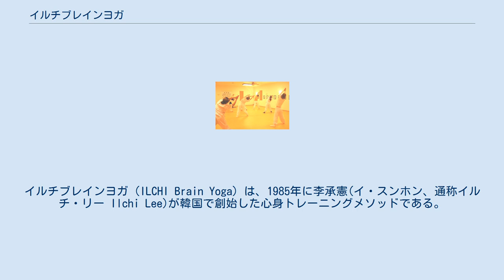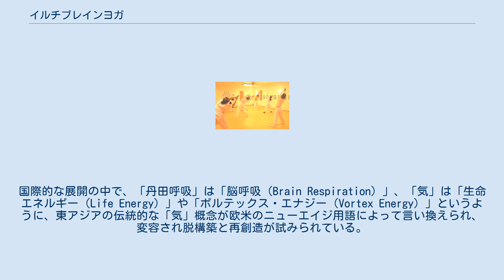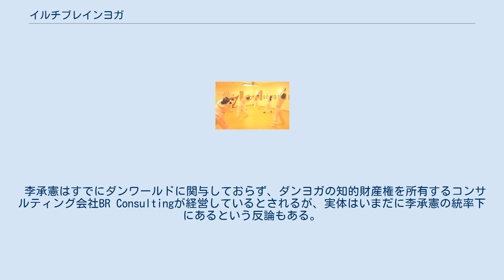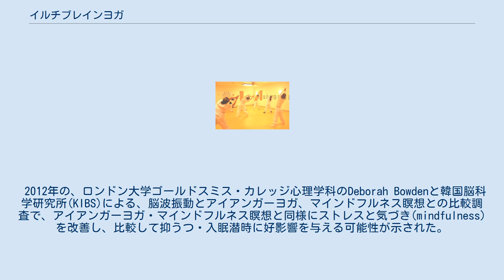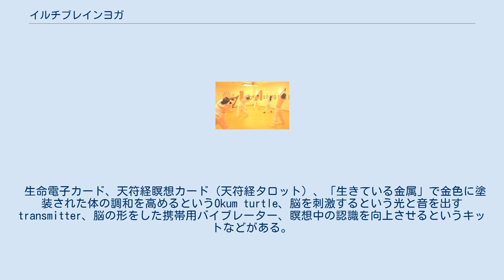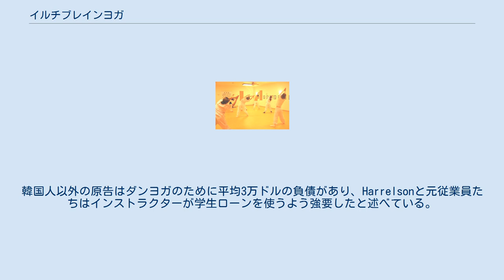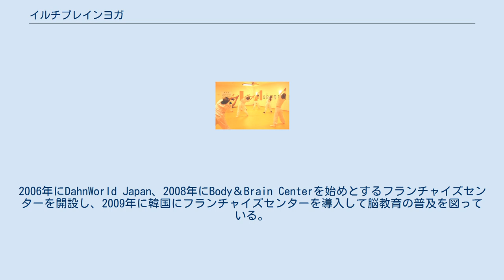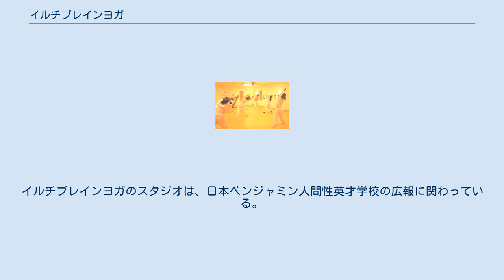イルチブレインヨガ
イルチブレインヨガ（ILCHI Brain Yoga）は、1985年に李承憲(イ・スンホン、通称イルチ・リー Ilchi Lee)が韓国で創始した心身トレーニングメソッドである。
「脳教育」とも呼ばれる。
初期はダン（丹、Dahn）、ダンハク（丹学、Dahn Hak）、のちにダンヨガ（Dahn Yoga）と名乗っていたが、2015年後半にアメリカではBody & BrainまたはBody＆Brain Yogaに、日本ではイルチブレインヨガに改名している。
株式会社ダンワールド（丹ワールド、旧 丹学仙院）と下部組織、関連組織がレッスンの実施・教員の育成等を行う。
イルチブレインヨガは、ダンワールドの子会社のダンワールドジャパンが脳教育の普及のために設けた教室も指す。
　本国韓国での丹ワールドは、1980年代以降の韓国のニューエイジ・新霊性運動における丹田呼吸普及団体の一つとして知られ、健康や癒しを扱う株式会社として組織される。
制度化された「宗教」を否定し、「霊性(スピリチュアリティ)」を強調している。
アメリカをはじめ世界各地に約200ヶ所の支部を設立し、エルサルバドル等に脳教育の普及を行い表彰される などの国際的な活動を行う一方で、本国韓国内においては、2004年には「国学院」と称する研究機関を開設して檀君を韓民族の祖先として崇拝する檀君民族主義を宣揚するなど、ナショナリズムを推進する運動を展開し、海外におけるグローバリズムと韓国内におけるナショナリズムという相反する要素を共存させている。
 道教の仙道、タオ思想の流れを組む朝鮮古代の心身修練法「ダンハク (丹学) 」に由来し、脳科学を組み合わせたものと説明している。
丹学(内丹・仙道)の導引（気功）法、呼吸法、瞑想法などが行われる。
李は悟りの大衆化 を提唱し、ヨガの名を用いているが、インドなど南アジアのヨーガの伝統とは関係がない。
 コンサルティング会社BR Consultingが知的財産権を所有している。
 Body & Brainセンターでダンヨガを練習する人々(2009年) 道教の仙道、タオ思想、内丹術の流れを組む朝鮮の古代の修練「丹学(ダンハク)」に由来し、心と体の健康を高めることを目的とするとされる。
丹学（Dahn Hak）の「丹」は「原始の生命エネルギー」を意味し、「学」は「理論や哲学を学ぶ」という意味があるという。
「東洋の伝統的なトレーニングと最新脳科学を統合した初めての脳ヒーリングヨガ」と説明している。
陰陽五行と、李承憲が開発した「脳教育」の「BOS（ブレイン・オペレーティング・システム）5段階」に基づくとされる。
支持者は「脳教育」は脳の潜在能力を目覚めさせ活性化させると考えている。
 自分の脳を支配下に置き、主（あるじ）として脳を100％活用することを目指す。
導引体操で経絡の気の流れをよくし、下丹田に気を集めて精(肉体）・気（エネルギー体、エネルギーボディ）・神（情報体、霊体、スピリチュアルボディ）を養い、体・心・脳を活性化させると健康になり（心と脳は分けて考えられている）、各個人が自己の中の道と出会い創造的に生きる方法であるとしている。
 オーラの実在を信じ、イルチブレインヨガのトレーニングの実施でオーラの状態が改善するとしている。
スタジオでは「オーラ写真」の撮影も行われている。
 李承憲は1950年に韓国の天安市に生まれ、病院で臨床病理士として勤務した。
1980年30代の時に韓国の母岳山で21日間断食と瞑想を行い、長く失われていたダンのプラクティスを再発見したと述べている。
修練やスピリチュアル体験をもとに、脳教育プログラム「丹学」を開発したという。
1本の指または一つの道を意味する「イルチ」と名乗るようになり、1985年に株式会社丹ワールド（ダンワールド）の前身である丹学仙院を設立。
韓国では、1980年代以降の経済発展の中で個人主義的消費文化が生まれ、欧米や日本でニューエイジ・新霊性運動と呼ばれる運動が流行したが、立命館大学教授の佐々充昭によると、丹学仙院や国仙道などの丹田呼吸普及団体もその一部であった。
韓国での丹学仙院は、檀君神話に登場する朝鮮民族の祖とされる檀君を奉じ（檀君は、天上の最高神である天帝の子、桓雄が人間になった熊との間に儲けた子とされ、紀元前2333年に即位し朝鮮を建国したと伝えられている）、 1980年代から本国韓国で檀君宣揚運動を行った。
 ソウルのダウンタウンに最初の...